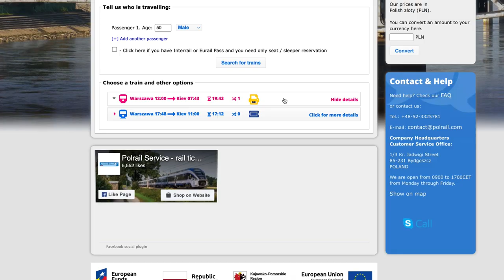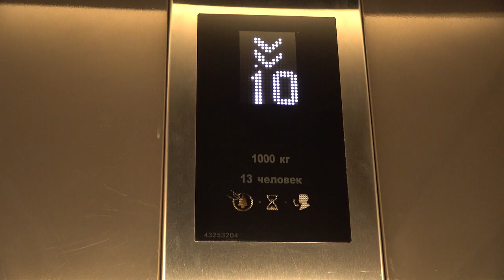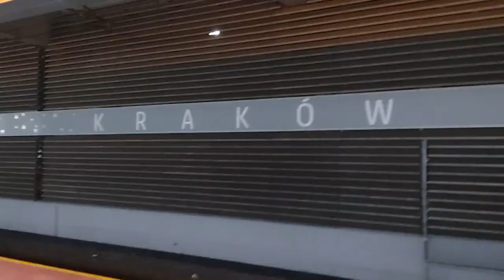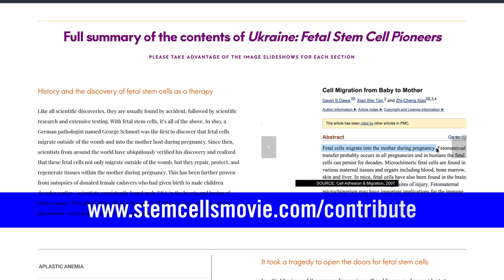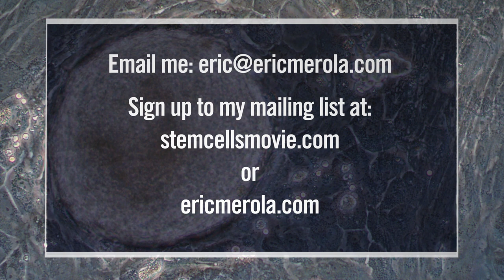Ukraine Is Life: A Fetal Stem Cells Mission (Going to Ukraine during the war)